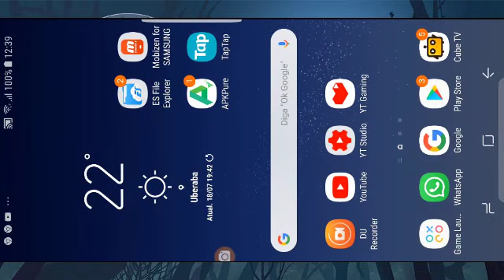MELHOR FORMA PRA PEGAR COMIDA/GRIM SOUL SURVIVAL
CONTATO PROFISSIOAL